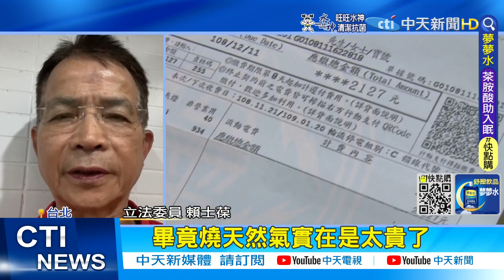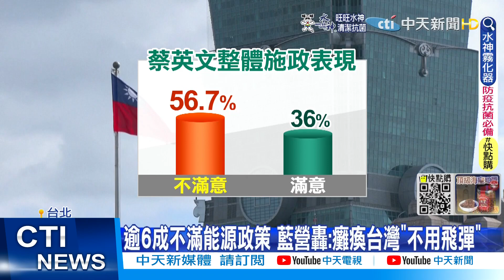【每日必看】馬英九批能源政策 不能死守"落伍非核家園"@中天新聞CtiNews 20220717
前總統馬英九7/16針對蔡政府的能源政策，火力全開，砲轟不能死守落伍的非核家園，想要解決台灣的能源問題，唯一缺的就是，頭腦清楚、知錯能改的政府。